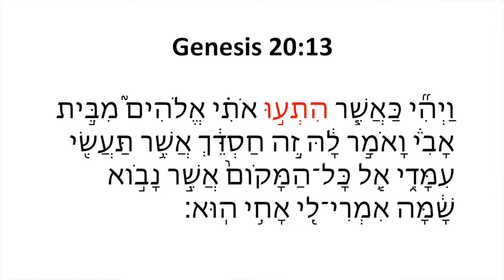Mohammed Hijab Goes to Hebrew School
This is a repost of a video originally aired on the Acts 17 Apologetics YouTube Channel.

Mohammed Hijab speaks confidently about the Hebrew language in his "Trinity or Tawhid?" debate with David Wood. But does Mr. Hijab have any clue what he's talking about? Anthony Rogers discusses the issue.